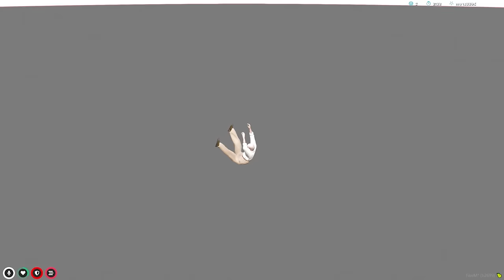THE JAMES RANDAL CONCERT!